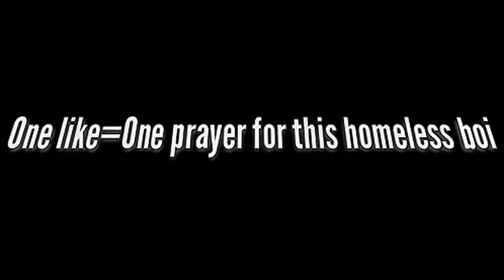Social Experiement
open me😊

Today I try an social experiment. This poor homeless boi is sad.